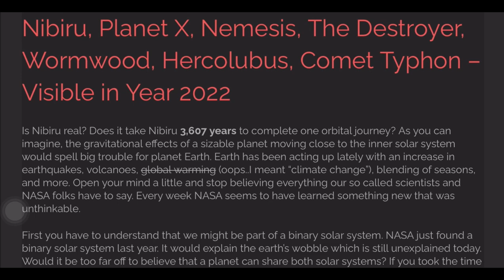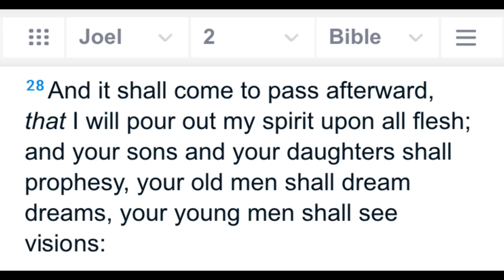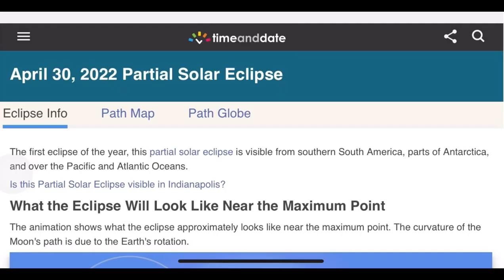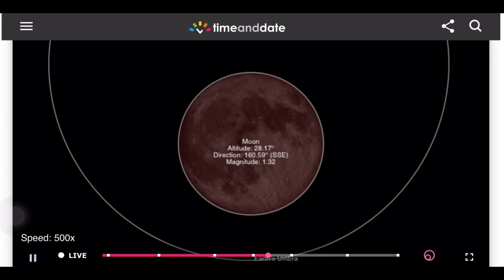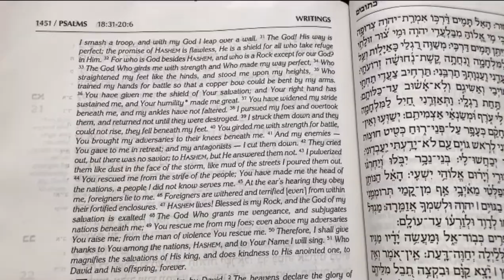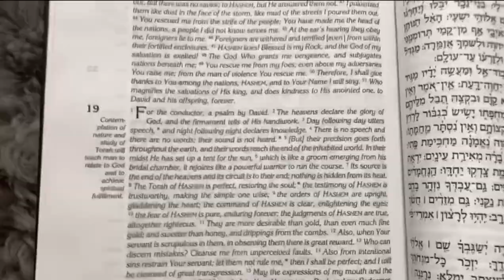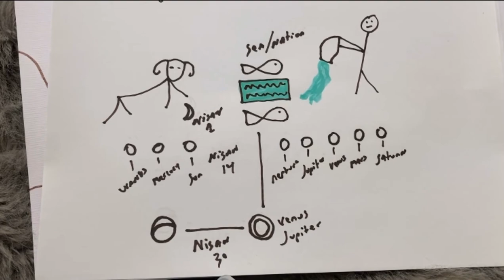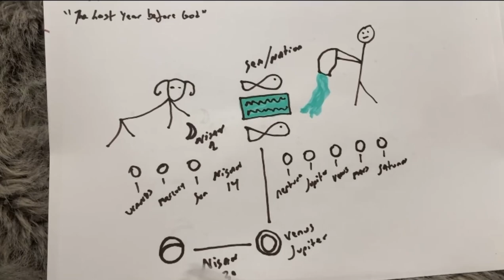Moshiach/Messiah Arrival May 2022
There's more signs in the skies as we enter the prophesied end of days. The Moshiach/Messiah arrival May 2022 appears to be a possibility.

▪▪▪TEXT Message for BREAKING NEWS stories 317-300-HOST (4678)